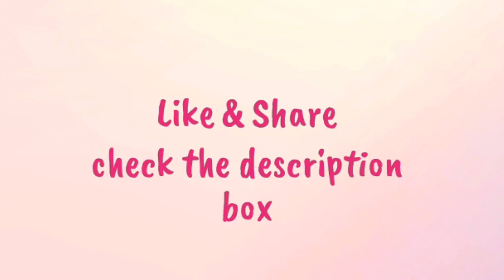mufti menk whatsapp status 2019- ahmadsial - islamic whatsapp status in english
courtesy:- Remindersclip
courtest: Mufti Menk Lectures

for searches:
mufti menk whatsapp status
mufti menk status for whatsapp
mufti menk whatsapp status video
mufti menk whatsapp status video download
mufti menk crying
islamic whatsapp status in english 2019
whatsapp islamic status in english
2019 latest islamic whatsapp status
emotional islamic whatsapp status video

mufti menk is one of the top islamic scholars

Some Recommended Islamic Preachers:
1
2
3: noumanalikhan
4: maolanatariqjameel (urdu)
5: saqibraza (urdu)
6: bilalphillips
7: shiekhmansouralsalimi
8: Muhammad Hoblos
9: Belal Assad
10: assimalhakeem
11
12: mufti taqi usmani ( urdu)
13: mufti tariq masood (urdu).
14: Naeem Butt (urdu)
15: Shiekh Naif Al Sahyfi ( Arabic)
16: Engineer ali mirza (urdu)
17: Omar Esa

Some Highly Recommended Channels on youtube:
Muslim Speakers
Muslimcentral (highly recommended)
MuftiMenk Lectures

mufti ismail ibn musa menk is one the the most influential islamic preacher in the world
he  gains popularity throughout the world
He is also the imam of one of the grand Masjid in Zimbabwe
He has recorded many lectures to help bring islam everywhere in the world.
To spread the islam is the main purpose of this channel.
we dont need any money etc
even monetization of our channel is not enabled so we only share content to spread the islam
Every of the view insha Allah will be a source of highering the ranks of good deeds

Mufti Menk Mostly Record the Lectures in English But he Also Knows Arabic As well.

Mufti Menk Has named one of The 500 Most influential Muslims in the world.
He was born at 27 June 1975
He is the Grand Mufti of Zimbabwe.

For any type of query